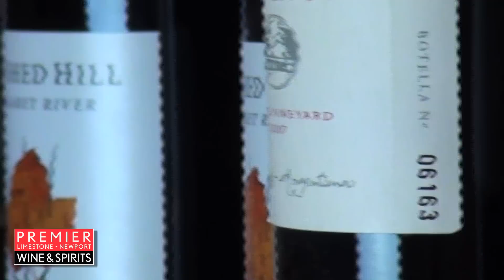Thanksgiving Wine Pairing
Mike of Premier Wine & Spirits suggests wine pairings for your Thanksgiving meal.